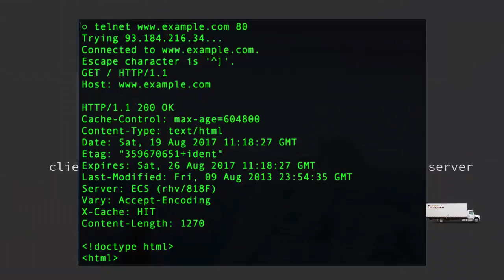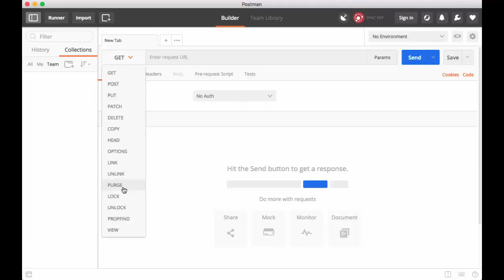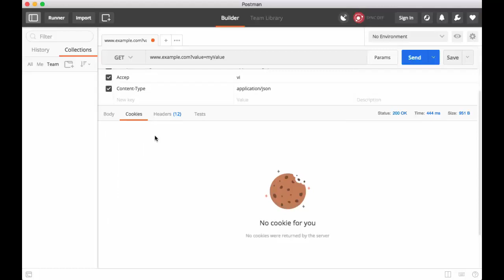[Học Giao thức HTTP] Bài 24: Gửi một gói tin lên Server bằng Postman